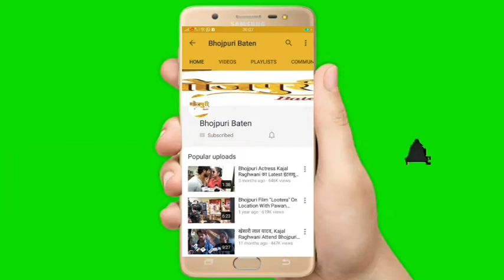दिनेश लाल यादव के साथ फिल्म कर चुकी खूबसूरत एक्ट्रेस Raksha Gupta पुहंची लखनऊ